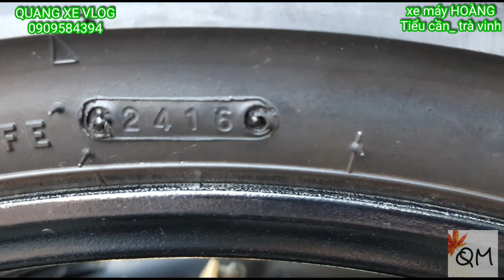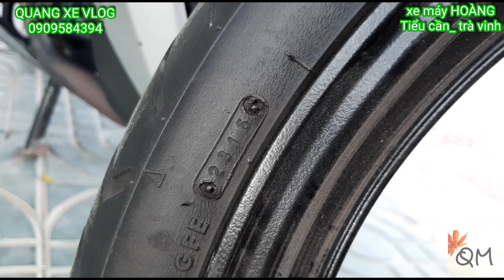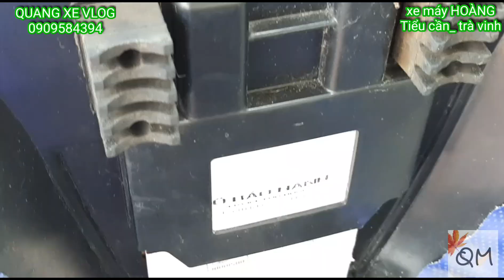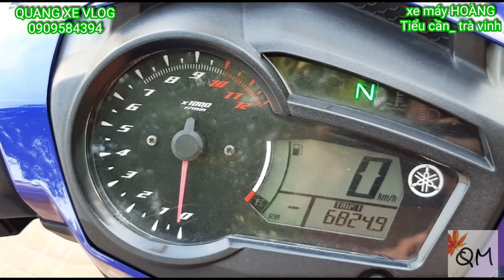EXCITER 150 GIÁ (35TR5) XE ĐẸP CHẤT ZIN_CỰC KÌ BỐC ĐẦM_ ĐẦU NỒI BAO CHƯA RỚT_VỎ ZIN 2016_ BAO HỒ SƠ